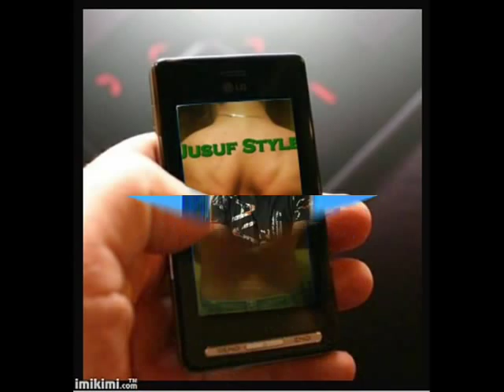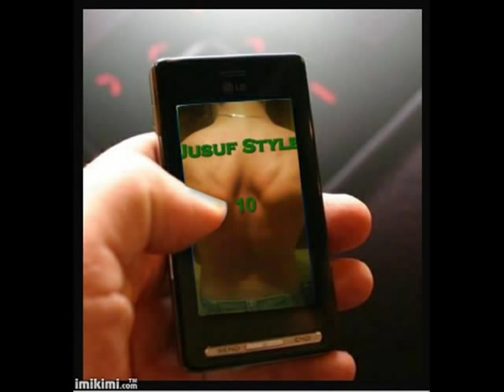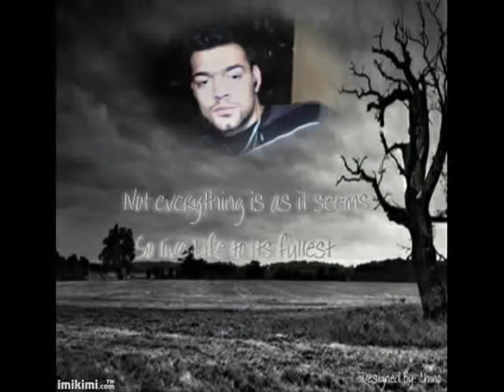Bitola Bair Makaveli Za Denis Zambata 2008 - 2009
spot makaveli so sliki pozadini.
rap music macedonien macedoine Makedonija Bitola
Created By JUSUF Of FRANCE MAKEDONIJA BITOLA